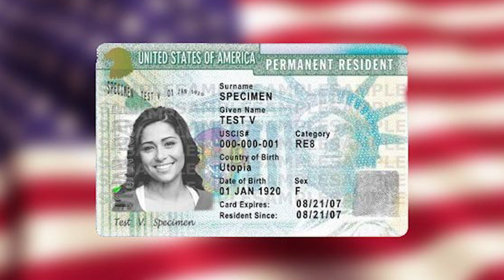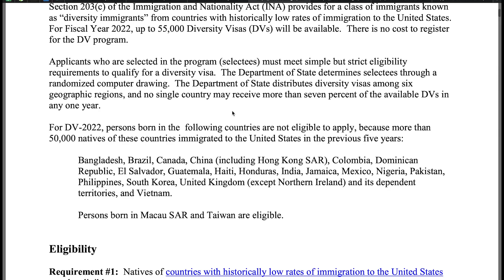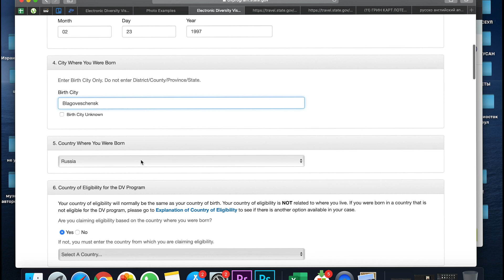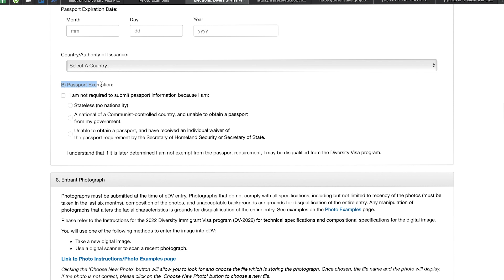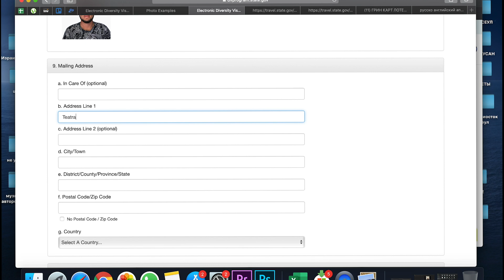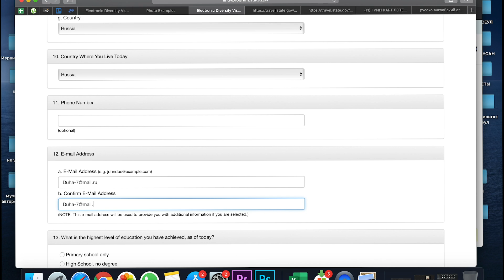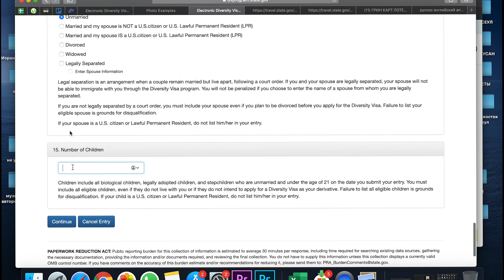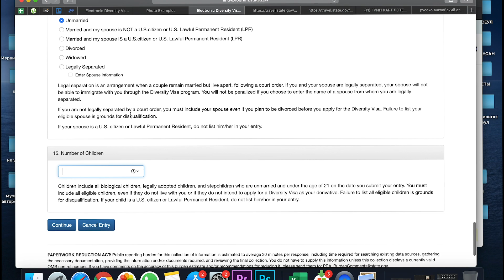ГРИН КАРД 2022 - НАЧАЛО ЛОТЕРЕИ // ИНСТРУКЦИЯ ПО ЗАПОЛНЕНИЮ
Я также вам могу помочь уехать в Ю.Корею. Если Вы не знаете с чего начать, то начните с просмотра это ролика и вам станет понятно. 🇰🇷МОЙ КУРС "КАК УЕХАТЬ В ЮЖНУЮ КОРЕЮ И НАЧАТЬ ЗАРАБАТЫВАТЬ"
⁉️ХОТИТЕ ЭКОНОМИТЬ? ТОГДА ЭТО ДЛЯ ВАС! 💰САМЫЕ ДЕШЁВЫЕ БИЛЕТЫ НА ✈️САМОЛЕТ И 🚝ЖД ПОЕЗД ВЫ МОЖЕТЕ ПРИОБРЕСТИ ПО ССЫЛКЕ.
ДЛЯ ТЕХ, КТО ЕДЕТ В ИЗРАИЛЬ И КОМУ НУЖНА ПОЛНАЯ ПОДГОТОВКА ОТ И ДО:
1. Покупка авиа и жд билетов по сниженным ценам, их стыковка;
2. Полная подготовка документов для успешного прохождения паспортного контроля;
3. Подготовка со сбором вещей и предоставление легенды для прохождения паспортного контроля;
4. Постоянное оффлайн сопровождение на всем этапе следования и нахождения в Израиле, консультация по всем вопросам;
5. Трудоустройство на свободные вакансии. Предоставление жилья.
6. Помощь в оформлении документов для официального пребывания в Израиле сроком до полугода.
ДЛЯ ТЕХ, КТО ЕДЕТ В ИЗРАИЛЬ И НУЖНЫ ОТДЕЛЬНЫЕ ДОКУМЕНТЫ:
📲Для заказа обратного билета, отеля, маршрутного листа на английском языке, продления срока пребывания в Израиле, обращайтесь по ссылкам указанным в шапке описания. (листай вверх)

🔖ОБРАТНЫЙ БИЛЕТ ИЗ ИЗРАИЛЯ В ТРЕТЬЮ СТРАНУ ИЛИ ОБРАТНО.
✅БОЛЬШЕ 1000 ПРОХОДОВ ЗА ГОД:
✅ОТПРАВЛЯЕТСЯ ДОКУМЕНТОМ В ЛЮБУЮ СОЦ. СЕТЬ
✅ПОДТВЕРЖДЕННЫЙ И ОПЛАЧЕННЫЙ БИЛЕТ
✅НИ ОДНОГО ПЛОХОГО ОТЗЫВА
✅НЕ НУЖНО ПЕРЕПЛАЧИВАТЬ ЗА БИЛЕТ И ВОЗВРАЩАТЬ ЕГО

📑СОСТАВЛЕНИЕ ИНДИВИДУАЛЬНОГО МАРШРУТНОГО ЛИСТА НА АНГЛИЙСКОМ ЯЗЫКЕ ДЛЯ УСПЕШНОГО ПРОХОЖДЕНИЯ ПАСПОРТНОГО КОНТРОЛЯ:
✅ПРИ ВОЗНИКНОВЕНИИ ВОПРОСОВ  У ИНСПЕКТОРОВ К ВАМ, КАК К ТУРИСТУ, ОНИ СРАЗУ ОТПАДАЮТ ПОСЛЕ ПОКАЗА МАРШРУТНОГО ЛИСТА.
✅НЕ НУЖНО НИЧЕГО ПРИДУМЫВАТЬ ЕСЛИ ПОПАДЕТЕ В КОМНАТУ ДОПРОСА. МАРШРУТНЫЙ ЛИСТ, СОСТАВЛЕННЫЙ НА АНГЛИЙСКОМ ЯЗЫКЕ, ДАСТ ОТВЕТЫ НА ВСЕ ВОПРОСЫ ИНСПЕКТОРОВ: ГДЕ БУДЕТЕ ОСТАНАВЛИВАТЬСЯ? КУДА ПОЙДЁТЕ? НОМЕРА ТЕЛЕФОНОВ, ПЛАНИРУЕМЫЕ ЭКСКУРСИИ, А ТАК ЖЕ НАЗВАНИЕ УЛИЦ И СТАНЦИЙ МЕТРО ГДЕ ОНИ РАСПОЛОЖЕНЫ - ВСЕ БУДЕТ ТАМ УКАЗАННО. ВАМ НЕ НУЖНО ПОДТВЕРЖДАТЬ ЧТО ЭТО ИМЕННО ВАШ МАРШРУТНЫЙ ЛИСТ, ТАК КАК НА НЕМ БУДУТ УКАЗАНЫ ВСЕ ВАШИ ДАННЫЕ.

🏨БРОНЬ ОТЕЛЯ НА ЛЮБОЙ СРОК:
✅ДЕЛАЕТСЯ НА ЛЮБОЙ СРОК
✅ПРОБИВАЕТСЯ ПО ВСЕМ БАЗАМ ДАННЫХ
✅ТАМОЖНЯ МОЖЕТ СВЯЗАТЬСЯ С ОТЕЛЕМ И УБЕДИТЬСЯ, ЧТО ВЫ НАХОДИТЕСЬ В СПИСКАХ КЛИЕНТОВ